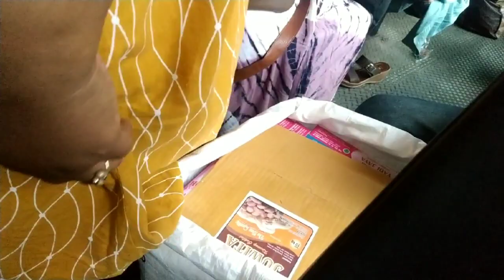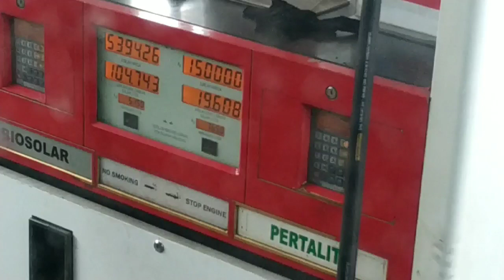ASLI NGEBUT !! Naik Bus Asli Prima Balik ke cikokol setelah ngawal Medan Jaya